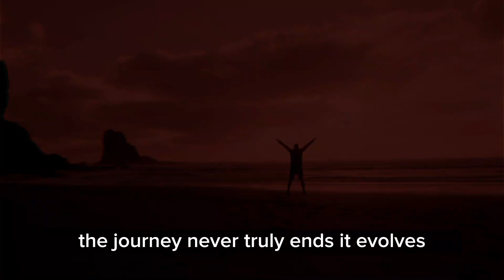Never Say Never | Motivational Speech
Never Say Never | I Will Not Quite | Motivational Speech

🚀 Ready to embark on a transformative journey? This motivational video is here to ignite your inner fire and propel you towards your dreams. Every step counts, every obstacle is a chance to grow, and every choice shapes your destiny. Join us in this empowering adventure!

🌠 Key Takeaways 🌠

Discover the power within you to overcome challenges.
Learn how to turn setbacks into stepping stones.
Gain insights on achieving personal growth and success.
Find inspiration to believe in yourself and your dreams.

🙏 Thank you for being part of our community! Together, we'll reach new heights.